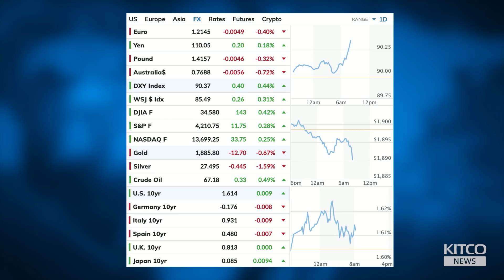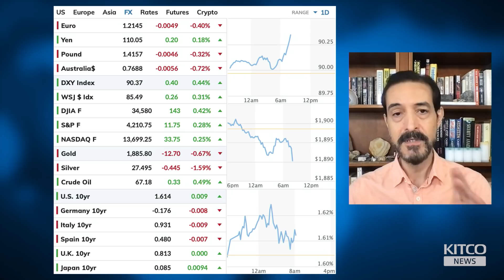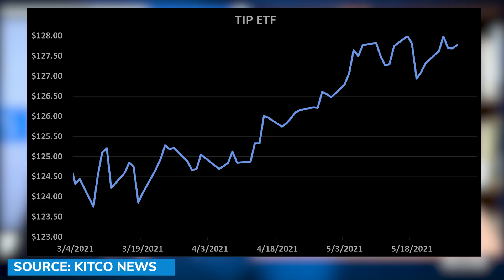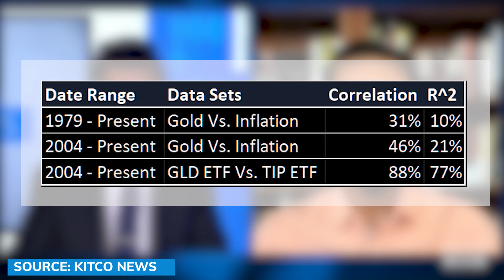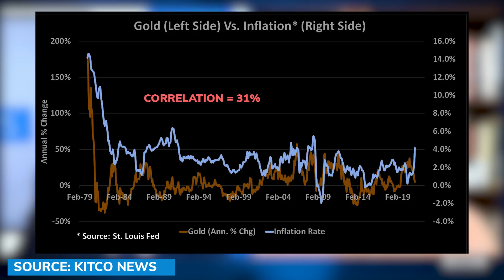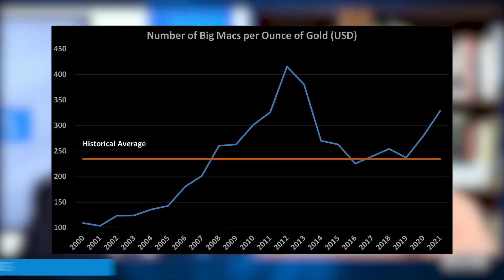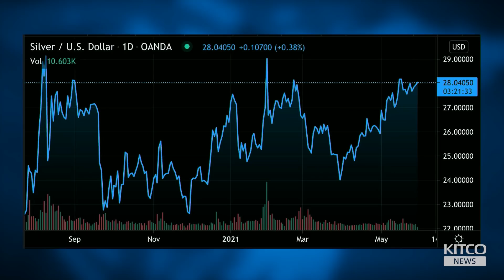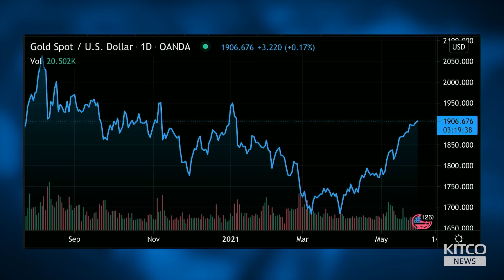$150 silver and $3k gold? Expect summer 'fireworks' from inflation, Basel III – Lobo Tiggre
Although the year-on-year inflation data may decline in the next consumer price index (CPI) release given how low the base was last year, the month-on-month increase could spike, triggering gold price rally, said Lobo Tiggre of the Independent Speculator.

"Watch the month-on-month change. Ask yourself, has anything really gotten cheaper over the last month? No, well, maybe lumber, but generally speaking nothing's gotten cheaper. The month-on-month CPI numbers, numbers the Fed looks at, I think will tell a very strong story that should really send a few tremors of fear to the powers that be," Tiggre told David Lin, anchor of Kitco News.

Long-term, Tiggre expects gold to climb to $3,000, and silver to breach $150, perhaps even $200.

0:00 - Gold vs. U.S. dollar
5:20 - Gold vs. inflation
12:48 - "Why I'm a Gold Bug"
15:48 - "Fireworks": inflation, Basel III
19:10 - Gold stocks